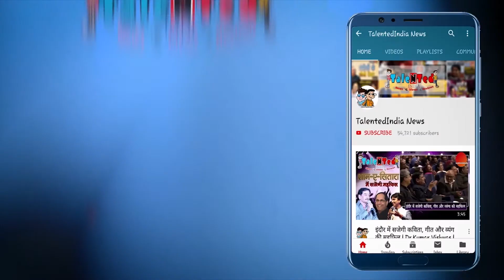प्रदीप नवीन से सुनिए पुलिस और चालान की दास्तान | Best of Pradeep Naveen Gajals | Shyam Sunder Palod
कवि प्रदीप नवीन का नाम देश के ख्यात हास्य एवं व्यंग कवियों में हैं जिन्हे श्रोता सुनना चाहते हैं " कवियों की महफ़िल " में सुनिए उनकी कुछ शानदार रचनाये |